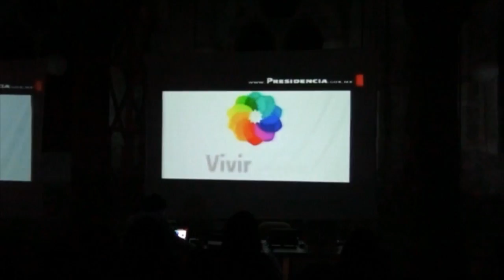Rodrigo Frenk @ dorkbot cd. mexico # 22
Rodrigo Frenk @ dorkbot cd. mexico  # 22 live cinema